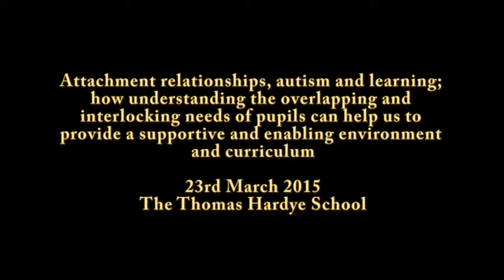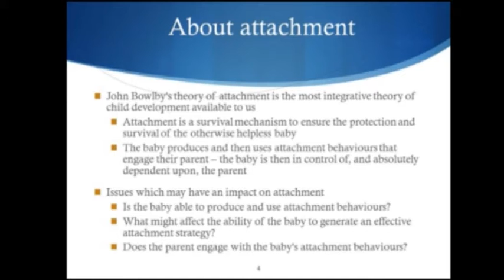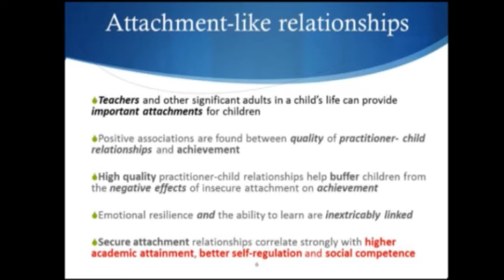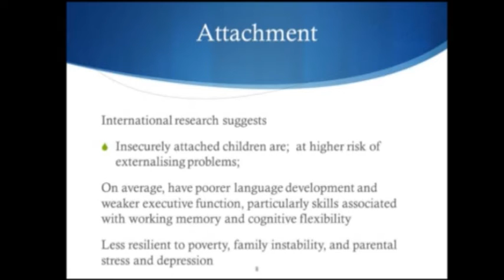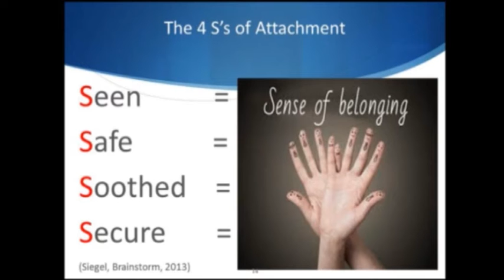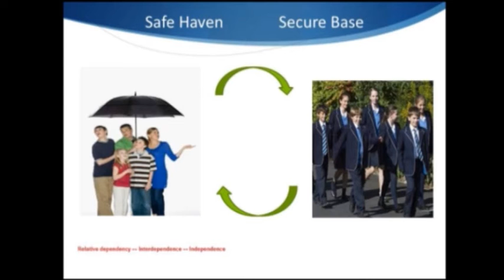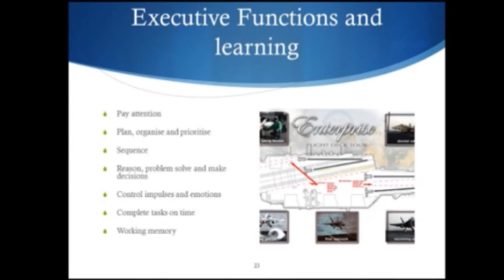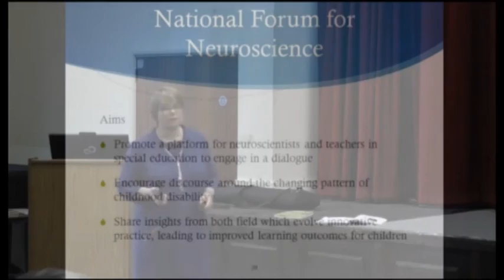Attachment relationships, autism and learning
Julie Revels from Kate Cairns Associates talks about the importance of understanding the complex nature of individual pupils’ learning profiles who may share characteristics associated with unmet attachment needs and other conditions such as autism